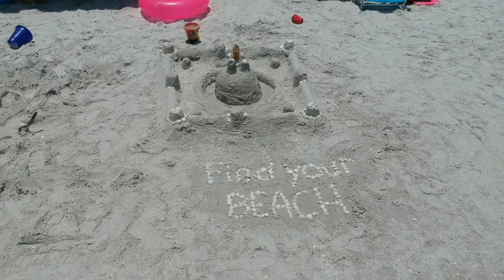Graeve Family Vacation 2018